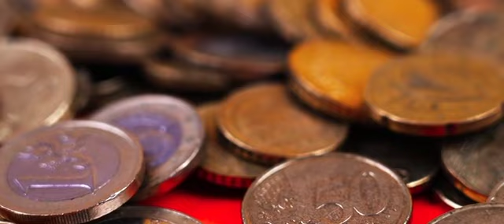motivational || learning of lord rama || Khan sir motivational bites || learning from failure